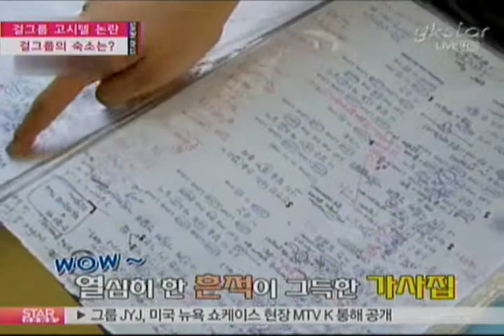[music] Girl Group accommodation (걸그룹 고시텔 '논란', 걸그룹의 숙소는?)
최근, 걸그룹 걸스데이 멤버 유라가 연습생 시절 두 평 남짓한 고시텔에서 지냈다는 사실을 털어놓아 화제를 모으고 있는데요.
이에 현재 활동 중인 걸그룹 멤버들의 숙소도 관심을 받고 있습니다.
과연, 걸그룹 숙소의 풍경은 어떨지...'스타뉴스'에서 담아봤습니다.

화려한 스포트라이트를 받으며 가요계 중심에 서 있는 걸그룹!
언제나 풍족한 삶을 살 것 같은 그녀들이지만 생각지 못한 생활고를 겪으며 지내는 경우도 있는데요.

최근, 댄스곡 '잘해줘봐야'로 좋은 반응을 얻고 있는 신예 걸그룹 걸스데이의 멤버 '유라'의 고백이 화제를 모으고 있습니다.
유라는 전 소속사로부터 방송활동 및 연예활동 금지 가처분 소송을 당한 가운데 전 소속사의 계약 불이행 내용을 밝혔는데요.
특히, 가수 생활을 위해 지방에서 올라왔음에도 숙소를 구해주지 않아 두 평 남짓한 고시텔에서 생활을 했고 이 또한 자비로 해결 했다는 주장이 충격을 안겼습니다.
이에, 전 소속사 측은 유라의 고백은 거짓이라며 입장을 밝혔는데요.

이 같은 논란이 일어난 가운데 유라가 실제로 생활했다는 고시텔을 '스타뉴스'팀이 찾아가봤습니다.
한눈에 보기 해도, 비좁아 보이는 공간이 걸그룹 멤버가 지낸 곳이라고 하기에는 조금 초라해 보이는데요.
방송을 통해 몇 차례 공개된 걸그룹 숙소의 분위기와는 사뭇 다른 모습입니다.